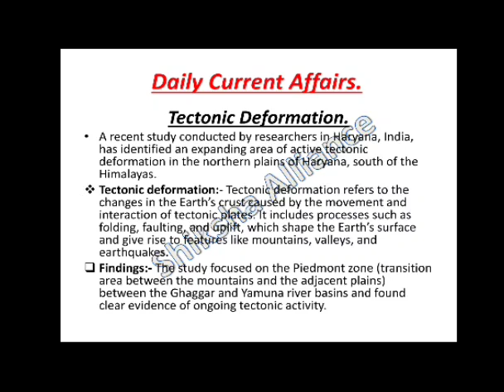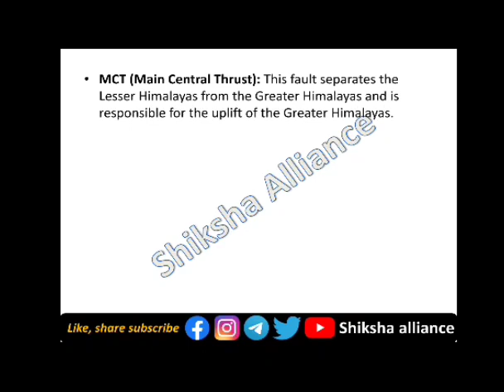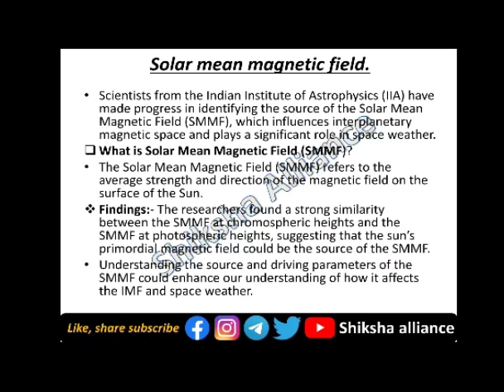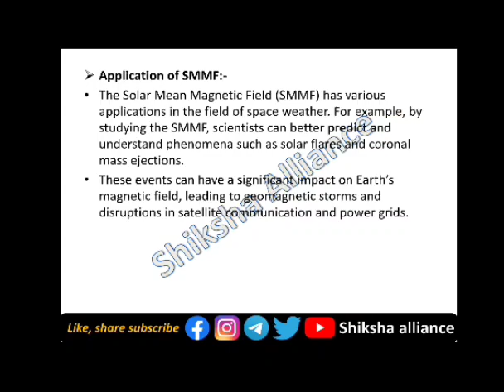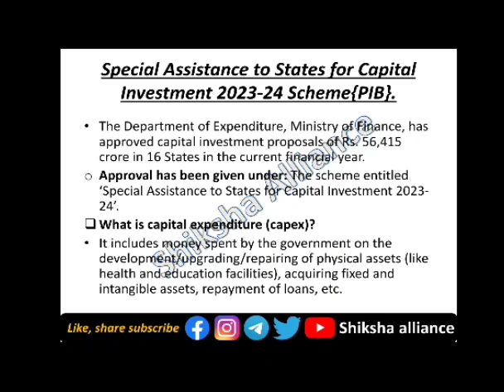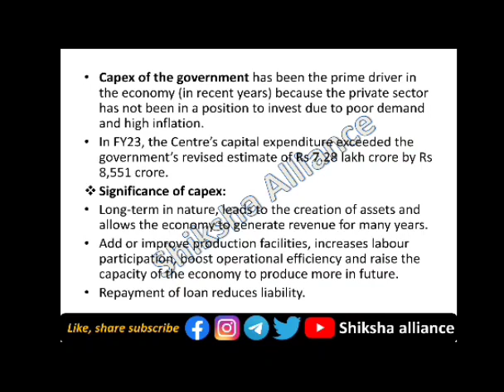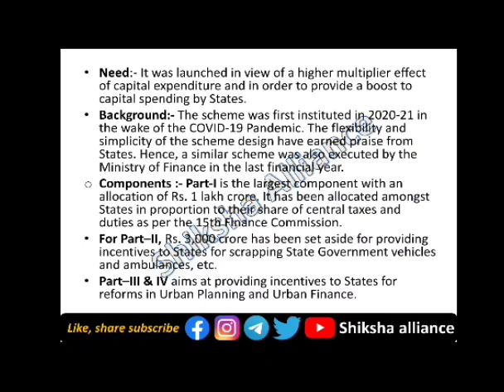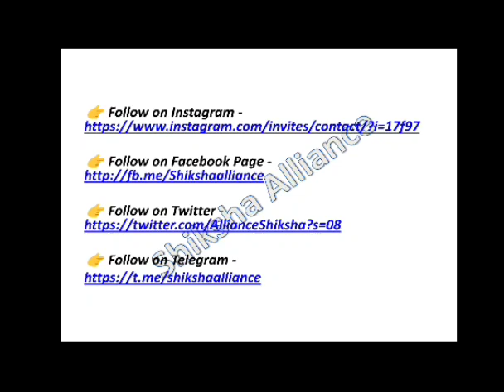7th August | Daily current affairs | डेली करंट अफेयर्स | Current affairs today.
7th August | Daily current affairs | डेली करंट अफेयर्स | Current affairs today.